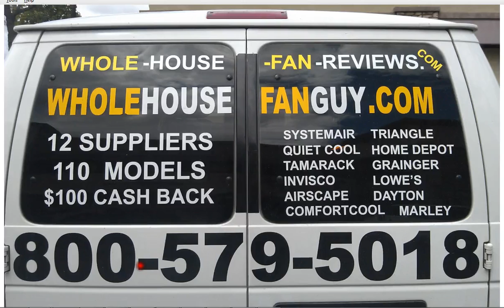Whole House Fans Park Hills